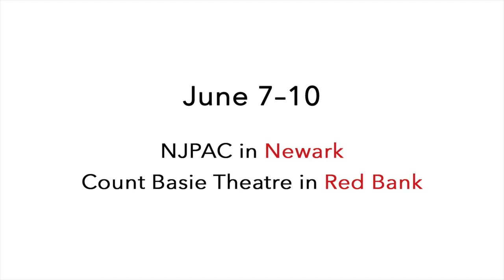All About That Mahler Bass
NJSO bassist Dave Rosi previews the familiar tune Mahler uses to open the third movement of his First Symphony. Don't miss the NJSO close the 2017–18 season with Mahler’s magnificent work June 7–10! Tickets